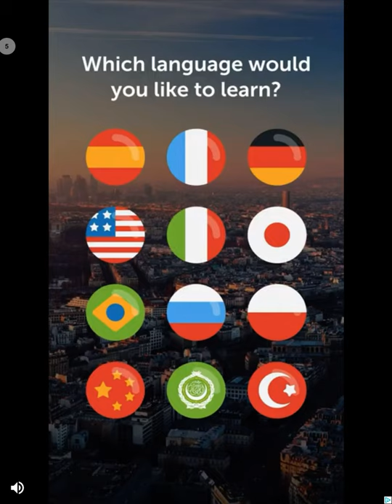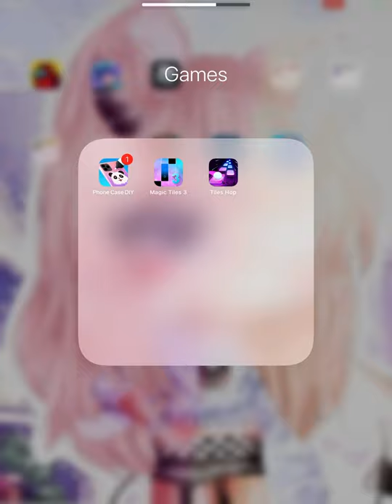Painting a birdie